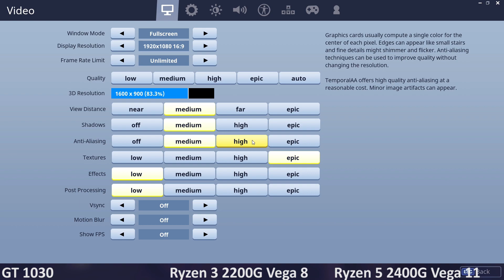Fortnite: Battle Royale 5 - GeForce GT 1030 vs. Ryzen 5 2400G vs. Ryzen 3 2200G - Benchmark Test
Fortnite 5.1 GeForce GT 1030 GDDR5 vs. Ryzen 5 2400G vs. Ryzen 3 2200G
00:01 - settings
00:12 - 900p
05:40 -1080p
Fortnite 5.1
Asus B350 Prime Plus
2x8GB DDR4-3200
Drivers: 398.36 WHQL  / 18.7.1
Gigabyte GeForce GT 1030 2GB GDDR5 (Ryzen 3 2200G)

AMD Ryzen Mobile Raven Ridge APU